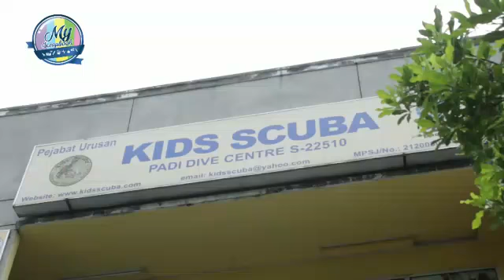Diveheart Kids with Kids Scuba Dive Team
Teaser Video  Diveheart Kids with Kids Scuba Dive Team on RTM TV2 My scrapbook Kids TV2 Show